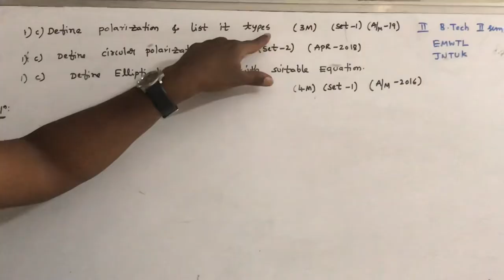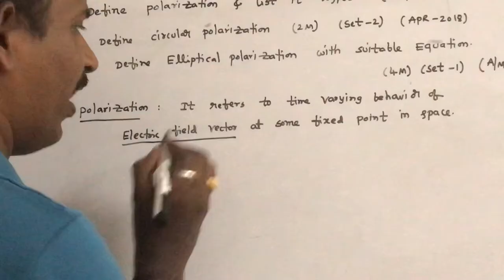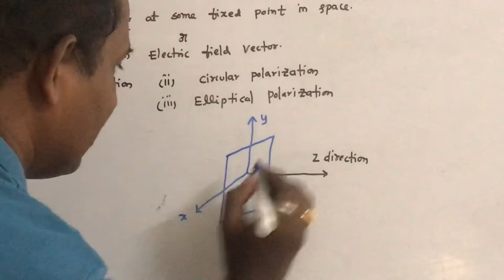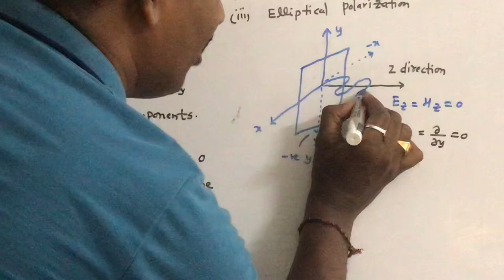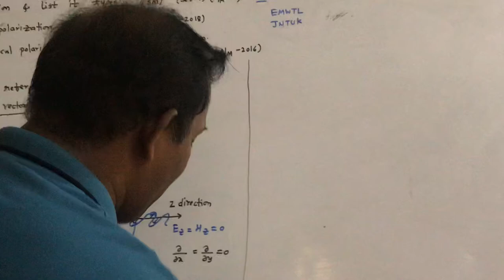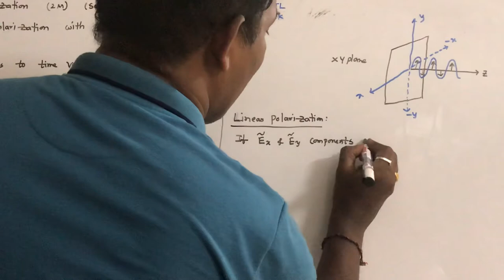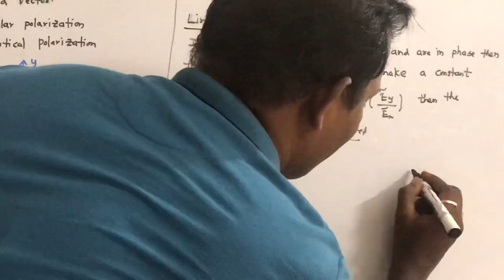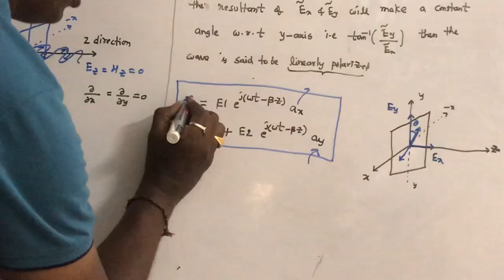POLARIZATION - DEFINITION & TYPES OF POLARIZATION - EMTL - UNIT III